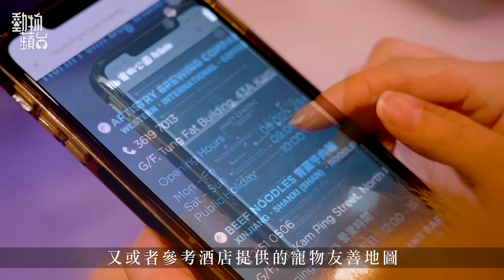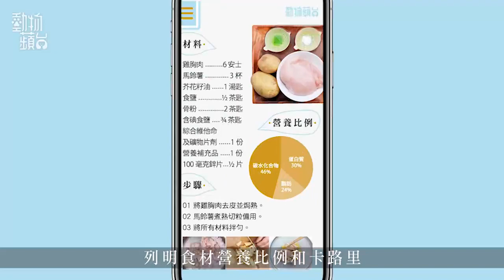$999帶狗狗享海景酒店房 預埋隻寵物日用品同狗仔床 大小便整污糟地氈都免收費－人狗好去處（果籽Appledaily）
人狗好去處：最新寵物友善酒店試住報告 $999帶30kg大狗Staycation

香港的寵物友善酒店不多，十隻手指數得完。不過最近狗奴就有喜訊，位於北角的香港維港凱悅尚萃酒店（Hyatt Centric Victoria Harbour Hong Kong）最新加入寵物友善行列，推出「毛孩放電假期住宿體驗」，以後帶狗狗Staycation又多個選擇。維港凱悅尚萃是五星級酒店，過往並不允許寵物入住。本月推出的毛孩住宿是破天荒的新計劃，酒店特別為毛孩安排了專用的接待櫃枱、專用電梯以及狗狗留宿專用樓層，確保行出行入遇到的都是接受毛孩的客人。而且大部份區域都可以拖繩讓毛孩落地行，是真正的寵物友善。最值得一讚的是酒店允許重至30kg的大狗入住，加錢可再多帶一隻，上限是兩隻30kg大狗同房，相比大部份其他酒店寬鬆很多。

相關影片:
【港版國安法】續領英國BNO懶人包加疑難解答 持BNO入唔到日本境因印錯國籍
【逃走他鄉】BNO移民英國$12,000租三層獨立屋 銀行中層變餐廳侍應 居英權二代：要接受由低做起！
【街市尋寶】旺角明星海鮮檔 罕見有證蘇眉＋當造黃油蟹＋刺身 仲有上門煮海鮮服務！(飲食男女)